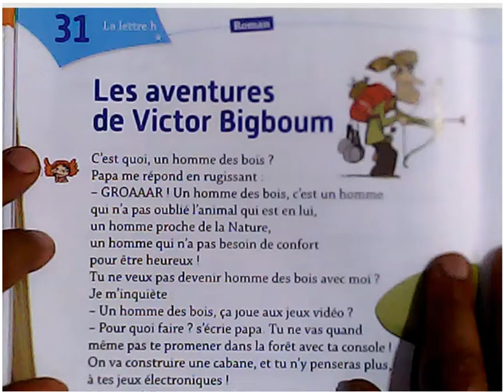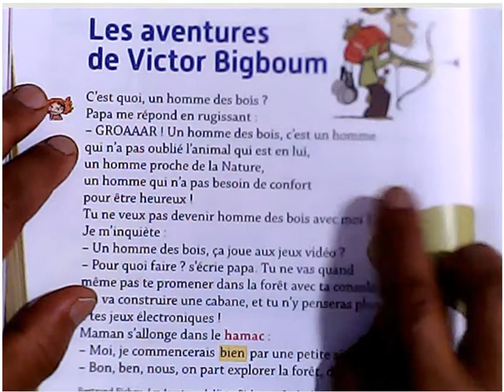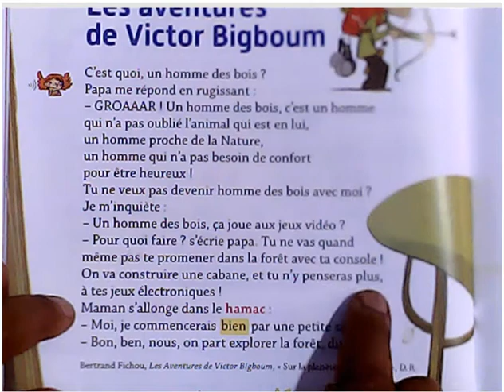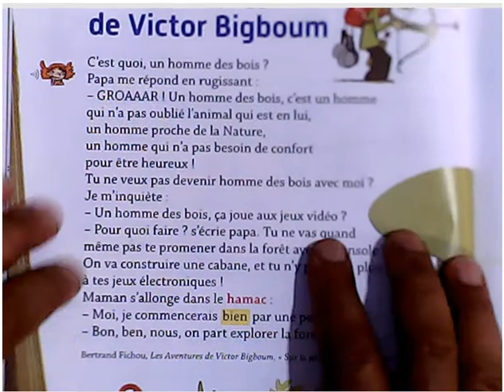Je raconte un roman pour les enfants sages